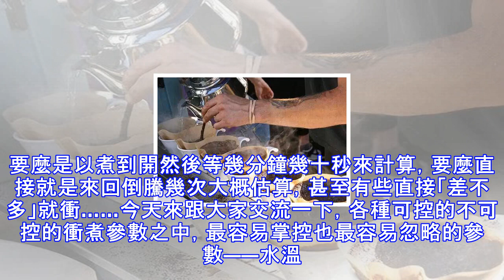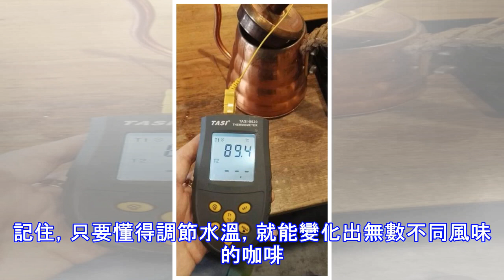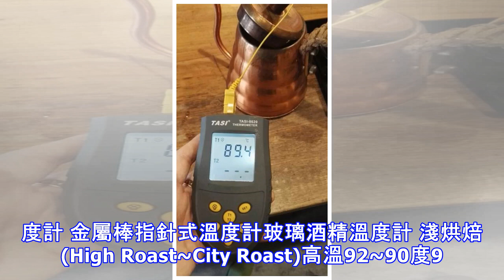衝煮參數建議| 根據不同溫度計確定不同的衝煮水溫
總有新手詢問：為什麼我衝出來的咖啡每次都不同風味？細究之下才發現，原來很多人並沒有重視水溫這一參數。要麼是以煮到開然後等幾分鐘幾十秒來計算，要麼直接就是來回倒騰幾次大概估算，甚至有些直接「差不多」就衝……今天來跟大家交流一下，各種可控的不可控的衝煮參數之中，最容易掌控也最容易忽略的參數——水溫。水溫很重要，因為不同的水溫，會萃取出不同特色和風味的咖啡。通常萃取咖啡時的水溫分為三種類型：1.使用室溫以下的水；2.使用熱水；3.咖啡和水一起煮。1 以低於室溫的水萃取的咖啡，通常為了將咖啡成分充分萃取出來，會花費短則2小時、長到24小時以上的時間。如此萃取出來的咖啡有點像葡萄酒，相對來說可以保存較長...